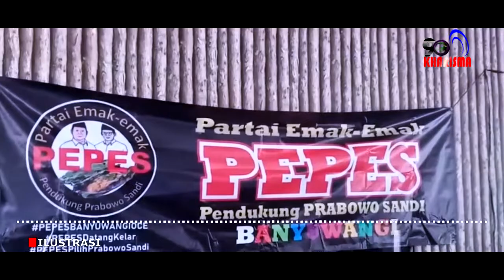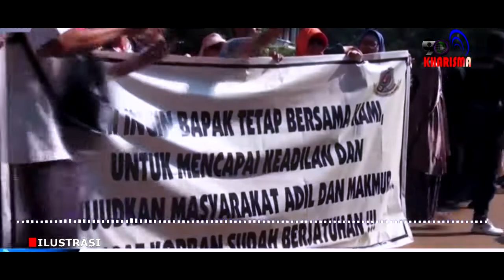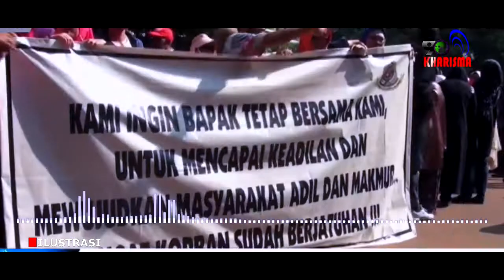Mantan Emak Emak PEPES Kapok dan Kecewa Dukung Om Wowo di Pilpres 2024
Masih ingat dengan kelompok ibu-ibu yang menamakan diri ‘Emak PEPES'? Ya, PEPES akronim dari Partai Emak-Emak Pendukung Prabowo Sandi yang dideklarasikan di Jakarta. Kelompok relawan ini datang menjelang pencoblosan Pilpres 2019.

Tujuan terbentuknya PEPES merupakan aspirasi serta jeritan hati kaum ibu yang melihat kondisi ekonomi serba tidak menentu agar mendapat perhatian dari calon wakil presiden Sandiaga Uno pada saat itu.

Kegigihan kelompok emak-emak ini sangat militan kepada pasangan Prabowo Sandi. Saking ingin pasangan terpilih ini bisa menang, ada sejumlah emak-emak yang rela membuat video kampanye secara door to door di daerah Karawang. Mereka dengan sukarela mendatangi ke setiap rumah warga dengan mempengaruhi supaya membenci Jokowi dan bersedia memilih duet PraboSan.

Mulai dari kampanye hitam yang mengatakan apabila Jokowi menang, maka akan disahkan pernikahan sejenis sampai dengan tak ada lagi dikumandangkan azan. Fitnah terkait kampanye hitam tersebut sempat viral, dan pada akhirnya ada tiga emak-emak yang ditangkap dan dijebloskan ke penjara.

Kalau kita ingat konstelasi politik tahun 2019 kemarin, betapa mengurasnya tenaga dan pikiran.

Perseteruan Cebong vs Kampret sangat intens ketika itu. Pemberitaan mengenai masing-masing calon kandidat yang melakukan agenda kampanyenya di beberapa daerah akan dilihat berapa jumlah pendukung dan simpatisan yang hadir. Jika jumlah yang hadir sedikit, maka akan diejek oleh lawan.